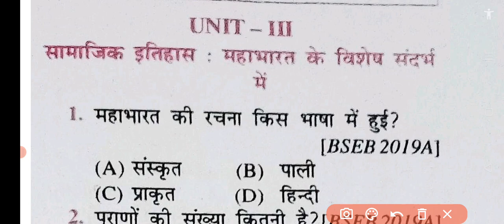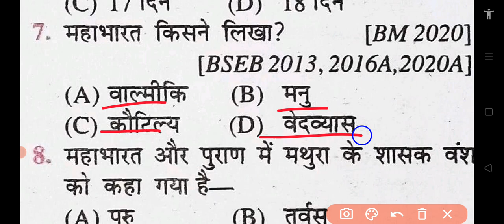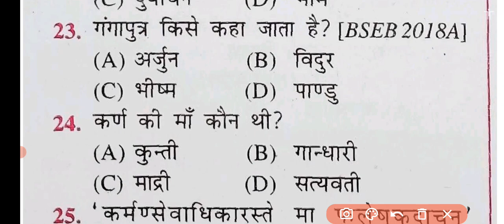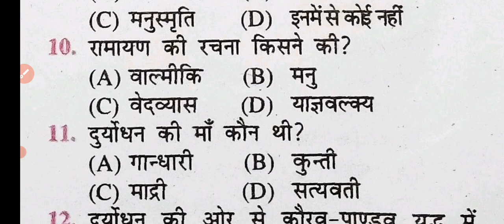Class 12th History Chapter 3 ll बंधुत्व, जाति तथा वर्ग objective ll Kinship Caste and Class mcq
history questions in hindi
ncert history notes in hindi
class 12th history chapter 3 in hindi notes
class 12th history notes
history notes class 12th rbse
12th class history chapter 3 in hindi question answer
history ka objective question
history chapter 3 objective question
history chapter 3 class 12th objective question
history ka Subjective question
class 12 history chapter 3 in hindi
nazism and the rise of hitler in hindi
history chapter 3 class 12 in hindi pdf
12th class history chapter 3 in hindi question answer
chapter 3 class 9 history in hindi
history class 12 chapter 3 bihar baord
class 12 history chapter 3 bihar baord
class 12th history chapter 3
class 10 ka history chapter 3
bihar board bihar board class 12 history syllabus 2023
history 12th class chapter 3 Notes in Hindi
class 12 social science history chapter 3,history class 12 chapter 3 question answer class 12 history chapter 3 question answer
बंधुत्व जाति तथा वर्ग आरंभिक समाज (600 ई.पू .600 ई )
बंधुत्व जाति तथा वर्ग
कक्षा- 12 इतिहास पाठ- 3 बंधुत्व जाति और वर्ग
इतिहास कक्षा- 12 पाठ- 3 बंधुत्व जाति और वर्ग
बंधुत्व जाति और वर्ग नोट्स
जाति तथा वर्ग : आरंभिक समाज